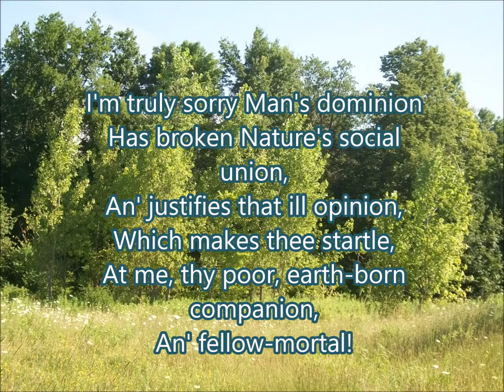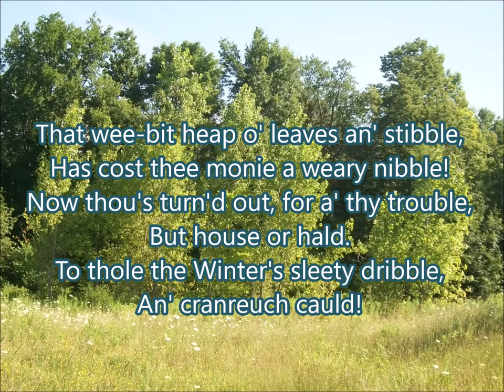To a Mouse Burn's Poem set to Music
To a Mouse, On Turning up in Her Nest with the Plough, November, 1785..set to a tune by John Haigis

This is the poem that gave us the line about the "Best laid plans"